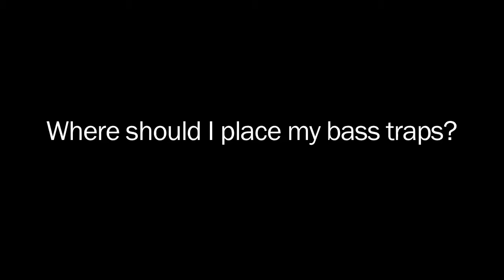Art Noxon Answers: Where Should I Place Bass Traps?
Art Noxon, Acoustic Engineer and President of Acoustic Sciences Corporation, answers the question, Why Do I Need Bass Traps?

Why not stop by our website too? You can learn more about our products, and order some as well.